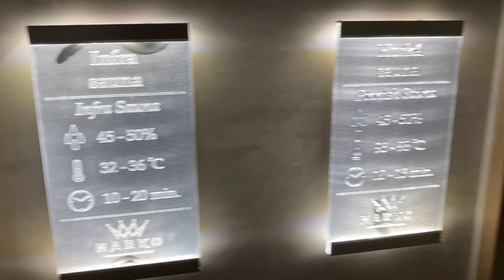Osobne overené: Prosecco Rezidence Marko *** | Travelking.sk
Vydajte sa spolu s Vláďou, členom nášho Travelking tímu, na južnú Moravu. Konkrétne do Prosecco Rezidence Marko ***.